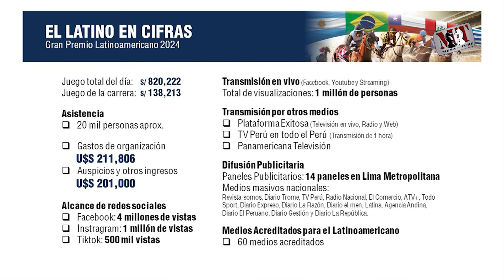MESA DEL TURF 190624